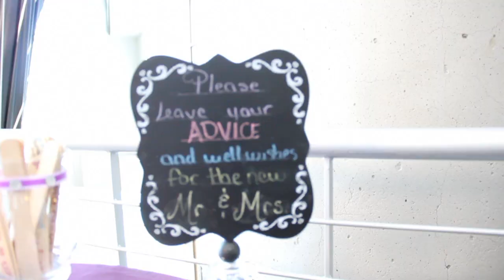Lan and Monte Wedding Trailer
Lan & Monte Wedding, Albuquerque Balloon Museum May 16, 2105